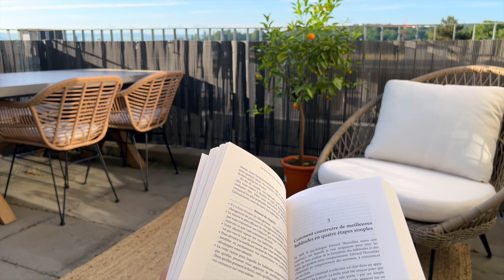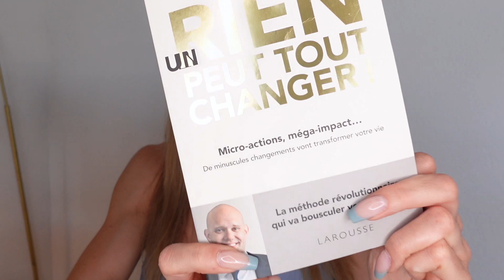NE VOUS COMPAREZ PAS // + grande annonce ❤️‍🔥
Dans cette vidéo, je vous annonce le lancement du PODCAST TEAMFITBYC !!! Je vous explique aussi pourquoi il ne faut pas vous comparez à moi et je vous fait un récap de ma préparation !
ENJOYYY 💕

PODCAST TEAMFITBYC 🎙

Je documente mes préparations pour mes compétitions de bodybuilding en tant qu’athlète bikini IFBB pro.

Je pratique le fitness depuis 2015 et j’ai la chance que ce soit non seulement ma passion mais aussi mon métier (coach fondatrice de la @teamfitbyc et athlète IFBB bikini pro).

GUIDES & PROGRAMMES 📚

TEAM FITBYC 🔥

- Suivi nutritionnel / programme d’entraînement (Chloé / Marine / Safyaa)
- Préparation bikini (Aliaa)
- Suivi santé hormonale (Anaïs)
- Suivi santé digestive (Coleen)
- Psychothérapie (Colomba)

- Lifestyle (Chloé / Safyaa)
- Santé hormonale (Anaïs)

PODCAST 🎙

NU3 -15% 🌸

avec le code CHLOE15
avec le code CHLOE